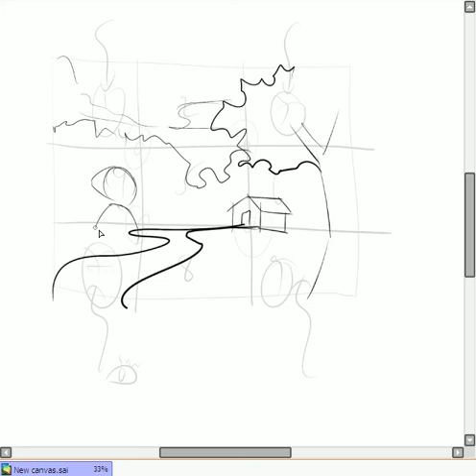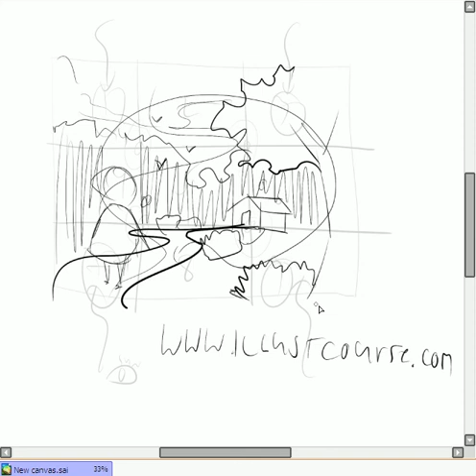พื้นฐานศิลปะ | การสร้างเส้นนำสายตา